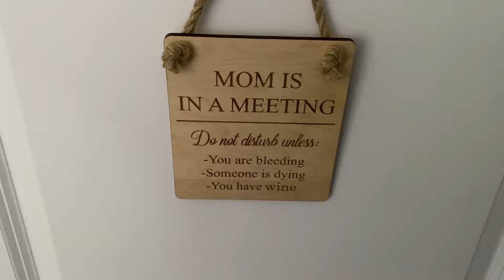Confessions of a Lego AFOL Spouse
My wife tells what it’s like being married to a Lego Fanatic!  Good times ensue and we end up still married!

FIND ME ACROSS THE SOCIALS AT:
Flickr - at Drmcbrick
Tic Toc at drmcbrick

I am a proud member of the BrickTubers Network!!  Find all of the great BrickTubers websites by going

All of my logos are designed by MyBrickBuild - check out his other Lego inspired artwork and builds on instagram - @MyBrickBuild, browse his online store or email to request your own logos, branding or artwork.